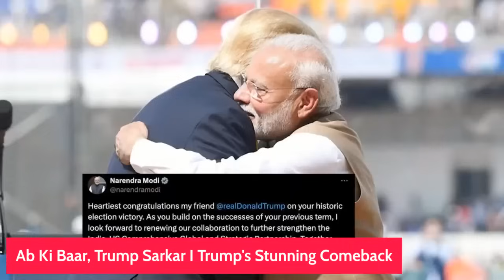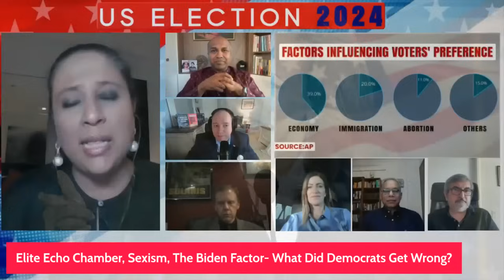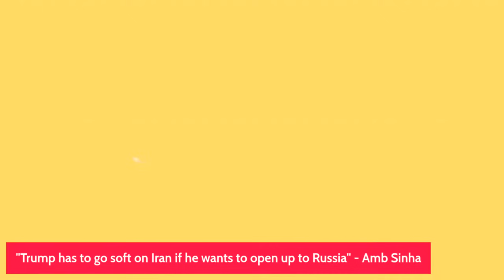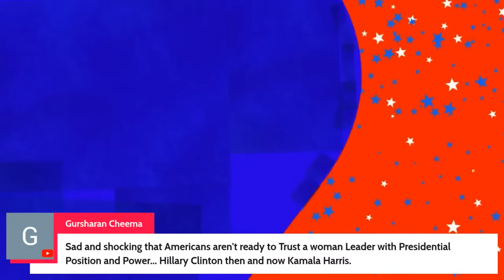Will Trump- Modi Rapport Help Put The Khalistani Issue Away? | Kamala's Defeat On Biden's Hands?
Tune in as Barkha Dutt discusses the aftermath of US Election results!

Glamour, Gravitas, Grassroots | We the Women is back and this time the festival is travelling to Mumbai's iconic Sophia College! Come be a part of this extraordinary festival of women, that celebrates them in their most authentic, outspoken, fearless selves. Register NOW to attend We the Women on November, 22, 2024.